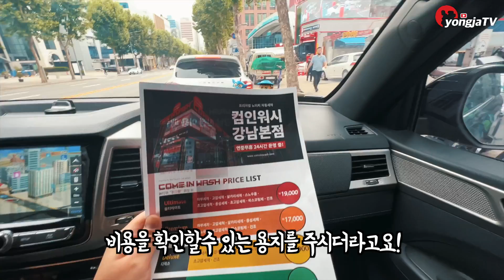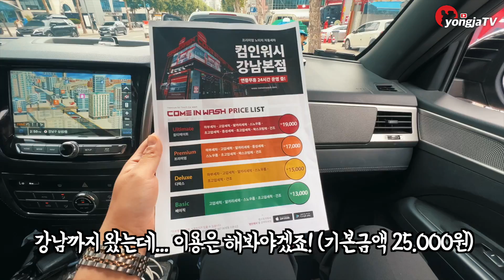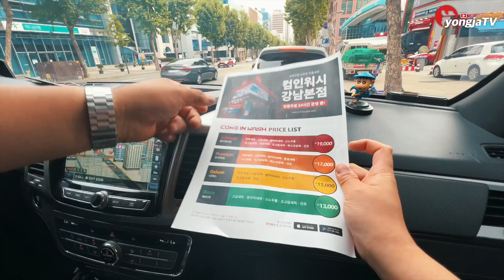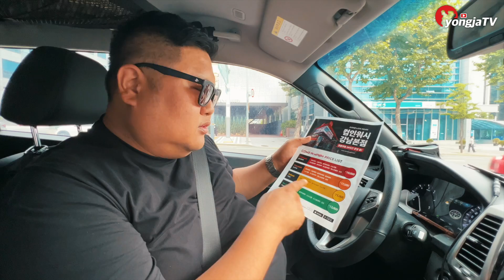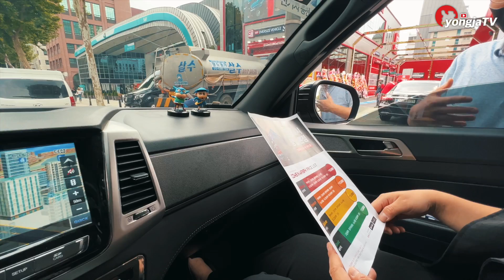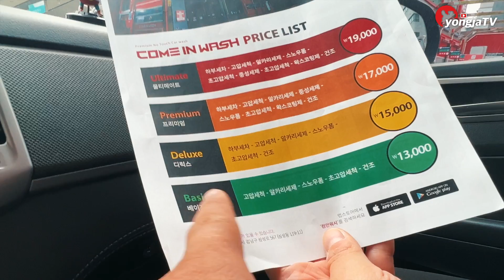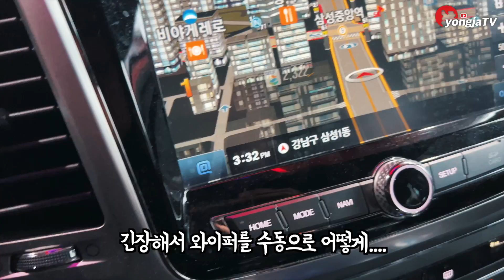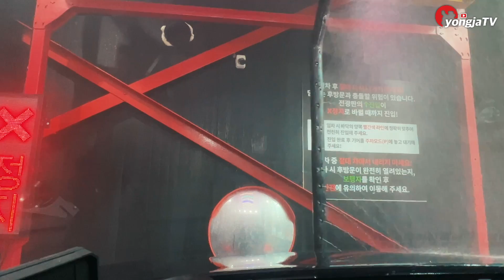루프탑텐트, 캠핑카, 탑차 오로드차량 모두 세차가 가능합니다. 3년만에 자동세차를 하게된 사연은?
[3M 노터치 세차]

아직은 조금 아쉽긴 하지만 충분한 장점들도 있는것 같아요!
가격은 기본 25,000원으로 조금 비싸게 느껴 졌지만, 셀프세차의 피로를
줄일수는 있을것 같아보입니다.^^

저희는 3만원 디럭스로 세차를 진행 했습니다. (컴인워시 강남본점)으로 방문했어요!
[영상에 사용된 제품들]

    저에게 소정의 수수료가 지급됩니다. (최저가가 아닐수도 있습니다.)